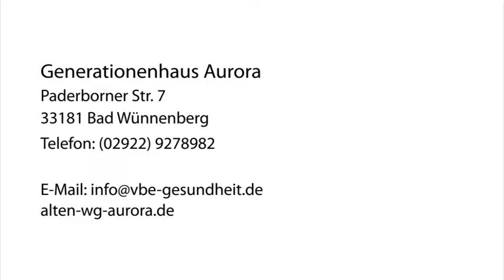Betreuung sozialschwacher Menschen - Bad Wünnenberg Generationenhaus Aurora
Generationenhaus Aurora in Bad Wünnenberg ist Ihre erste Wahl, wenn Sie nach Betreuung sozialschwacher Menschen oder Studentenwohnungen suchen. Für mehr Informationen erreichen Sie uns unter der Telefonnummer (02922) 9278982 . Besuchen Sie uns auch unter der oben genannten Webadresse! alten-wg-aurora.de